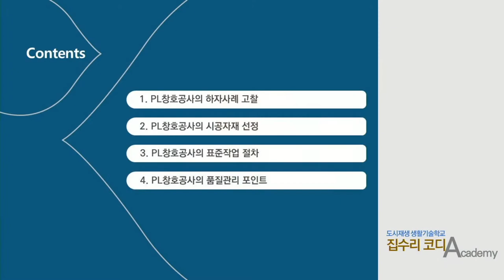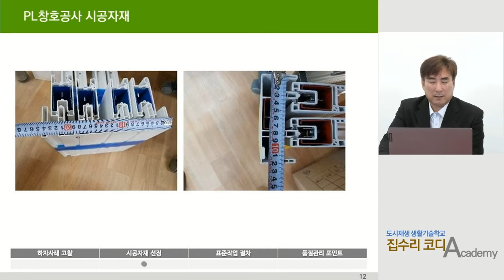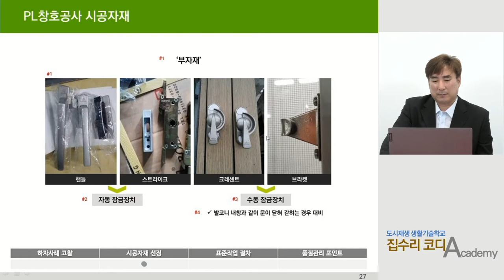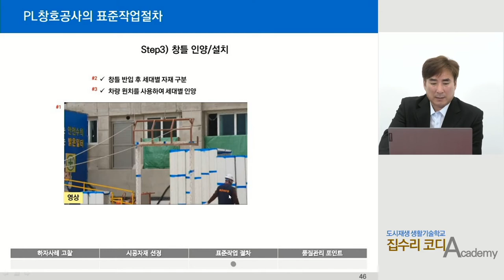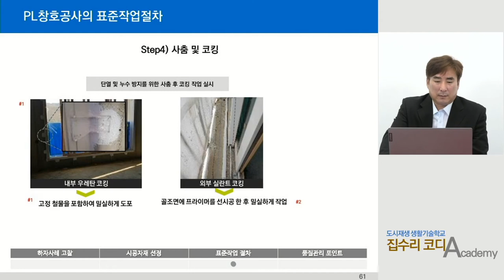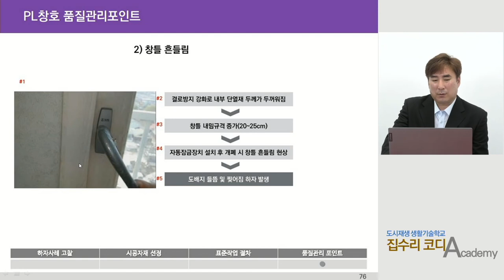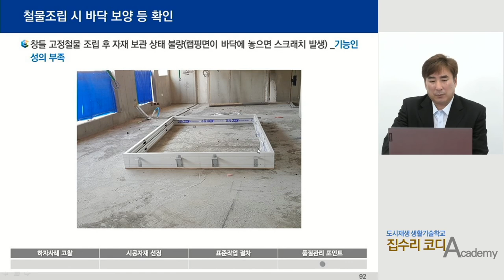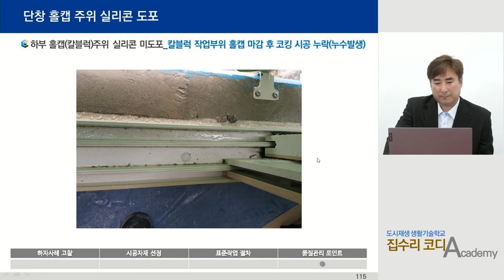[집수리 코디] 5강. PL창호 공사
PL창호 공사의 이해, 하자사례 고찰, 품질 관리 포인트, 표준작업 절차 등